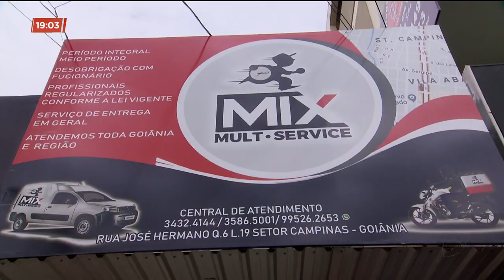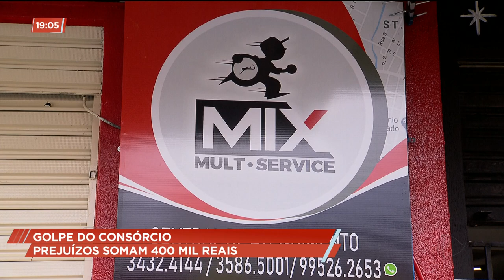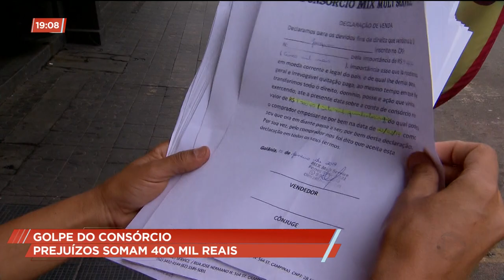GOLPE DO CONSÓRCIO: PREJUÍZOS SOMAM 400 MIL REAIS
Comerciantes do Setor Campinas denunciam que foram vítimas de um golpe de cerca de 400 mil reais. Eles participaram de um grupo de consórcio oferecido por um casal dono de uma empresa de transportes e acabaram ficando no prejuízo. O Marcelo Vidal conta essa história pra gente.